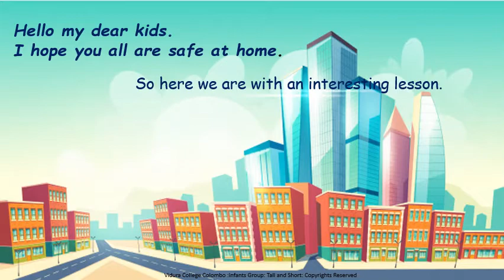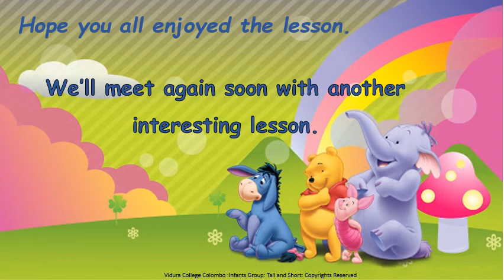Infants Group lesson 8 'Tall & short